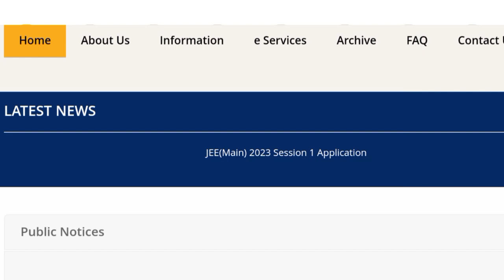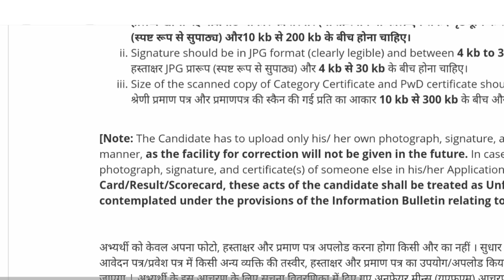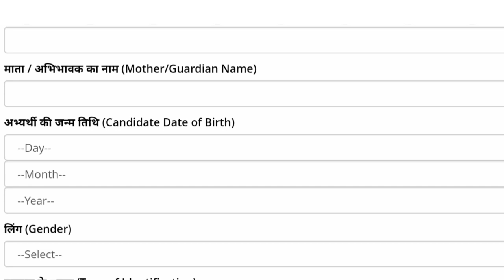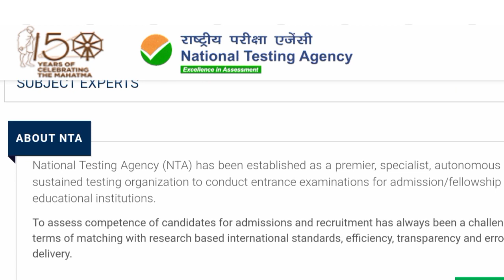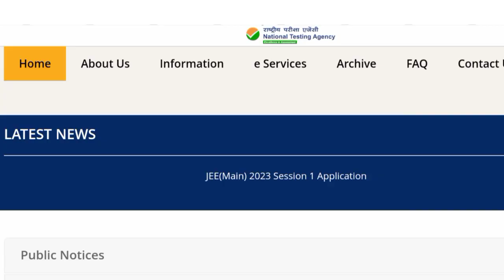jee mains 2023 postponed news|jee mains latest news today|Jee mains latest update|jee mains postpone